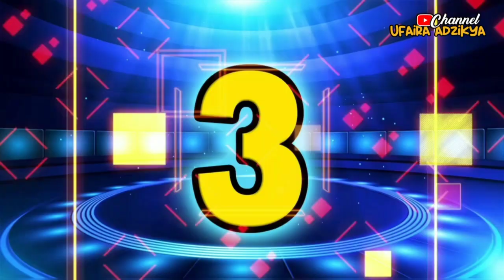5 FAKTA UNIK KUDA LAUT, HEWAN LUCU DAN ANEH